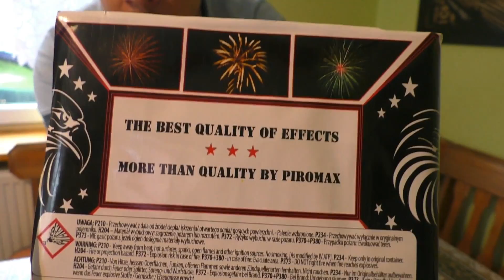Test Bardzo fajnej Wyrzutnia FALCON 64s PXB2415 Piromax